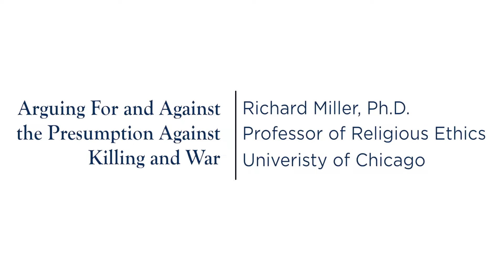The Praxis Award | Arguing For and Against the Presumption Against Killing and War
Villanova University presents the 2017 Praxis Award in Professional Ethics.